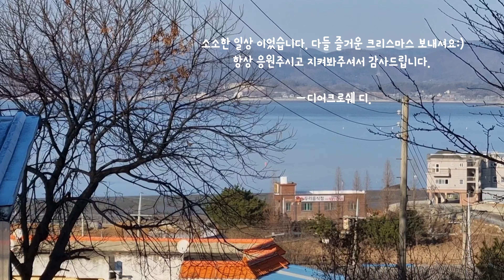나는 고구마수저 입니다.-이만평 고구마수저 김디어ㅎㅅㅎ